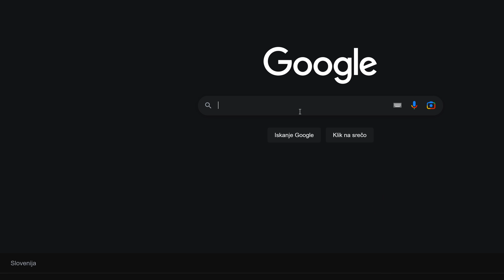Gun Jesus reveals WWSD rifle to Slavs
Ian from @ForgottenWeapons introduced the iconic WWSD rifle to the slavic savages. The light and capable rifle intrigued their minds with space-age technology.
This Stoner guy made an impressive weapon.

Big thanks to Sellier&Bellot for supporting our broke asses with good ammo :)